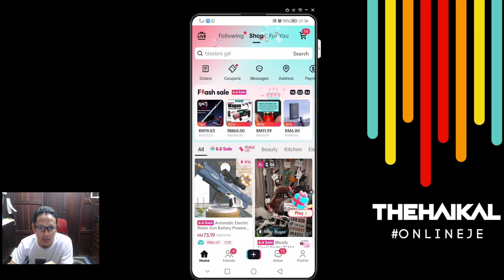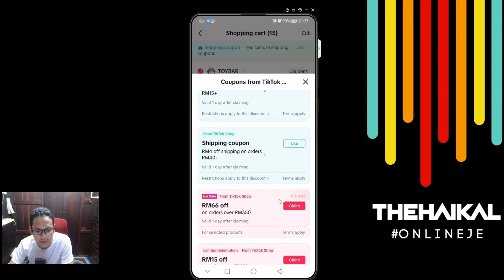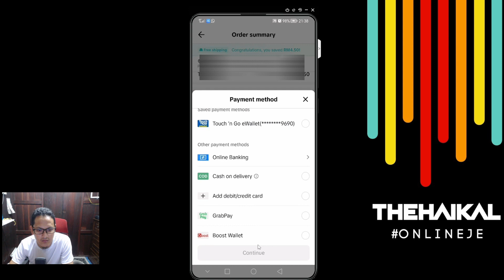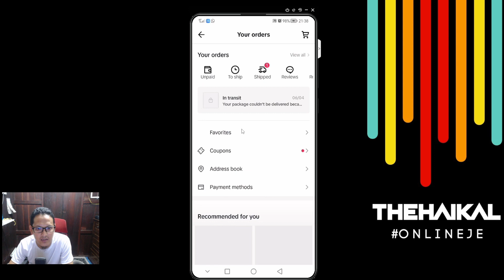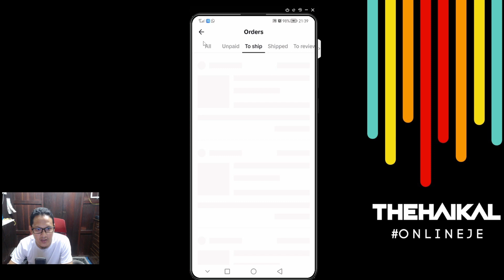Cara Beli Barang di Tiktok 2023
Cara Beli Barang di Tiktok 2023. Tiktok shop kini adalah alternatif terbaru bagi penggemar pembeli secara online. Untuk membeli di Tiktok, anda perlukan akaun TIktok terlebih dahulu. Anda boleh buat akaun Tiktok secara percuma di sini

Terima kasih :-)